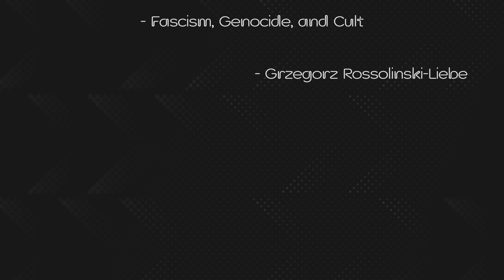A Flag, A Clan, A Battalion, NATO, and The New World Order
Do you know what they stand for? Do you care?